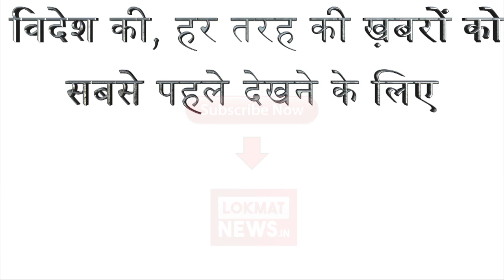Tiger Shroff के Baaghi अंदाज़ के आगे सारे बॉलिवुड के सितारे फीके पड़ गए | Lokmat News Hindi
अब तक बॉलीवुड में जब एक्शन हीरो की बात होती है तो सबसे पहले सलमान खान और अजय देवगन जैसे स्टार्स का नाम आता है, लेकिन अब लगता है कि ये ट्रेंड बदलने वाला है। बॉलीवुड में एक नया एक्शन हीरो आ चुका है। जिसका सबूत हाल ही में इस हीरो की अगली फिल्म के ट्रेलर में मिला है। वहीं इससे पहले भी इस नए एक्शन हीरो को ताबतोड़ तारीफें मिल चुकी हैं हाल ही में फिल्म बागी 2 का ट्रेलर रिलीज किया गया है और इस फिल्म में टाइगर अपने पुराने रोमैंटिक और एक्शन अंदाज में नजर आ रहे हैं। वहीं फिल्म बागी में भी टाइगर के एक्शन अवतार को लोगों ने खूब पसंद किया था। यहा तक की कुछ स्टार्स ने तो यहां तक कह डाला था कि टाइगर जैसा एक्शन हीरो आज तक बॉलीवड में नहीं आया।टाइगर जितना बेहतरीन एक्शन सीन्स करते हैं उतनी ही बेहतरीन उनकी डांसिंग स्किल्स भी है। ऐसे में इस पूरे पैकेज वाले एक्टर को देखते हुए कहें कि टाइगर श्रॉफ आने वाले समय के सुपरस्टार एक्शन हीरो हैं तो गलत नहीं होगा। बागी 2 में एक बार फिर से टाइगर श्रॉफ का एक्शन अवतार देखने को मिलेगा। वे पिछले काफी समय से एक्शन फिल्में करते आ रहे हैं। टाइगर को लेकर यहां तक कहा जाता है कि उनसे बेहतरीन एक्शन हीरो आज तक बॉलीवुड में नहीं आया।